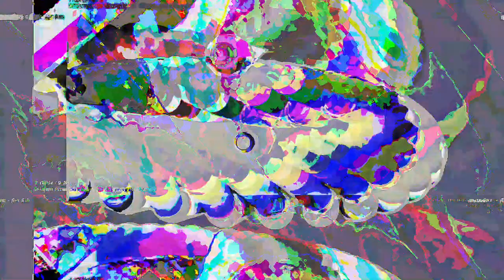[EPILEPSY WARNING] Movie 23 05 13 12h55m14s